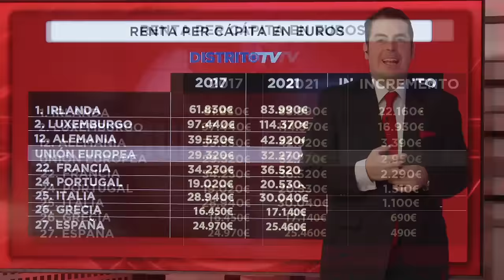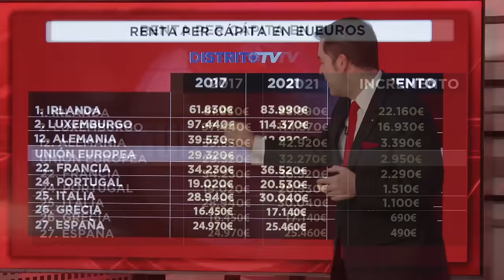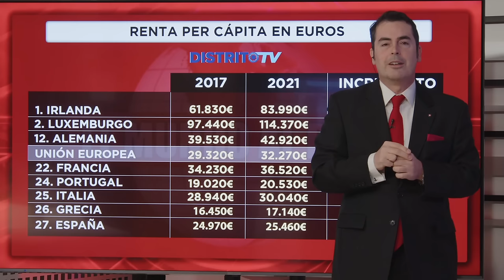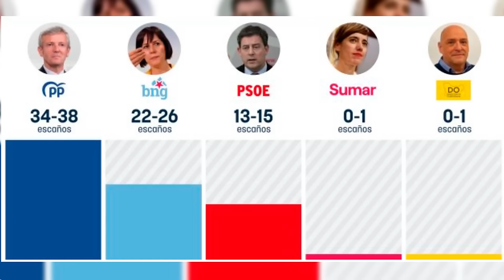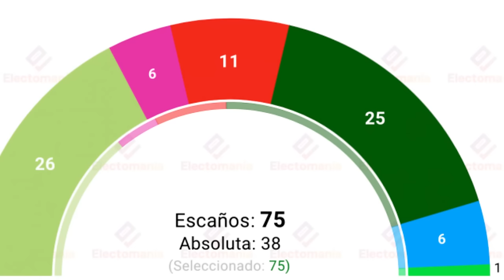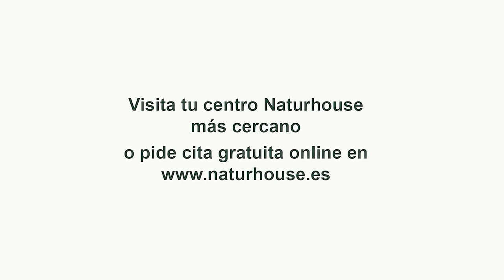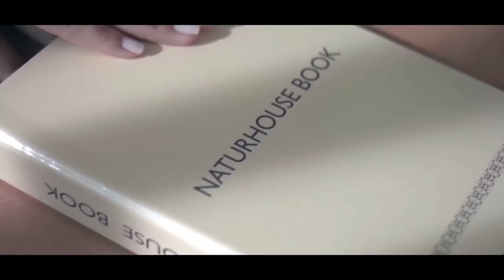Jesús Á.Rojo: 🔴MOMENTO CRÍTICO para SÁNCHEZ🔴, sin FONDOS para PAGAR el CHANTAJE de PUIGDEMONT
En este video, analizamos el momento crítico en el que se encuentra Pedro Sánchez, con los fondos para pagar el chantaje de Puigdemont en juego. Descubre la opinión de Jesús Á.Rojo en Distrito TV. ¡No te lo pierdas! 🔴

0:00: 🔴 Momento crítico para el gobierno de Sánchez, falta de fondos para chantaje de Puigdemont y ataque a los jueces.
6:09: 🔴 Situación crítica para el gobierno de Sánchez, falta de fondos para chantaje de Puigdemont.
12:45: 🔴 Análisis crítico de la situación de Sánchez, con dificultades financieras y posibilidad de elecciones anticipadas.
19:45: 🚨 Situación crítica para el gobierno de Sánchez debido a presuntas ilegalidades en el escrutinio, intento de reforma de la ley de enjuiciamiento criminal y amnistía para Puigdemont.
27:45: 🔴 España enfrenta un momento crítico debido a la falta de fondos para pagar el chantaje de Puigdemont. Se discuten reformas fiscales y objetivos de estabilidad.
34:31: 🔴 Debate sobre la situación económica y política en España, incluyendo la subida de la renta per cápita, el gasto público y la polémica ley de amnistía.
40:15: ⚠️ Análisis crítico sobre la situación política en España y la posible convocatoria de elecciones anticipadas.
45:33: 🔴 Análisis crítico sobre la situación de Pedro Sánchez y la falta de fondos para enfrentar el chantaje de Puigdemont.
51:21: 🔴 Momento crítico para el gobierno de Sánchez debido a encuestas y elecciones próximas en Galicia y el País Vasco.
57:02: 🔴 Momento crítico para Sánchez: amenazas, moción de censura, elecciones y Venezuela. Detalles sobre el PNV, el Partido Popular y espacio en el armario.
1:03:19: 📺 Ofertas de productos para el hogar, sistema inmunitario y hotel de lujo en la Costa del Sol.